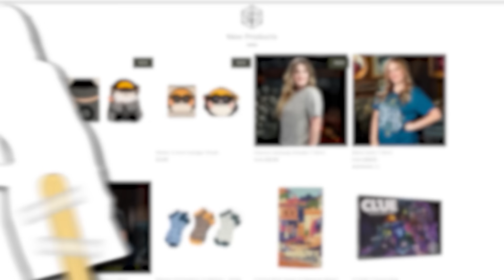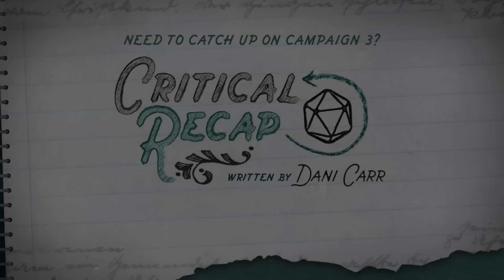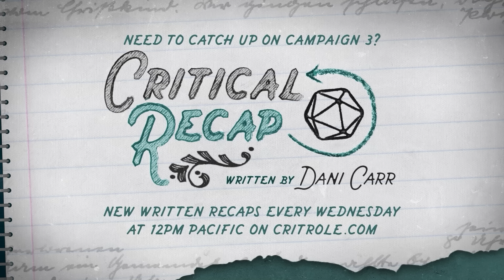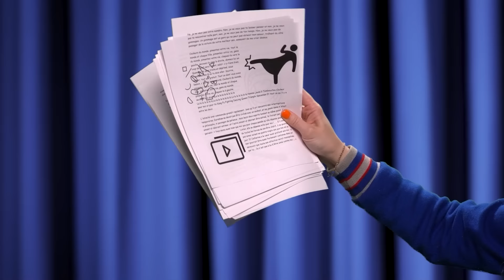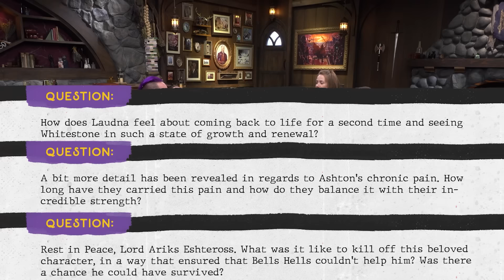Why Are You Like This?! | 4-Sided Dive | Episode 8: Discussing Up To C3E38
Gather around the Tower of Inquiry with Taliesin Jaffe, Matthew Mercer, Marisha Ray, and Sam Riegel on the newest episode of 4-Sided Dive as they discuss up to Episode 38 of Campaign 3. You will also catch this crew playing a mischievous yet chaotic game of Hand to Hand Wombat as they work together to find the “wicked wombat.”

Twitch subscribers gain instant access to VODs of our shows like Critical Role, 4-Sided Dive, and Exandria Unlimited. But don't worry: Twitch broadcasts will be uploaded to YouTube about 36 hours after airing live, with audio-only podcast versions of select shows on Spotify, Apple Podcasts & Google Podcasts following a week after the initial air date. Twitch subscribers also gain access to our official custom emote set and subscriber badges and the ability to post links in Twitch chat!

"Let's Roll (4-Sided Dive Theme)" by Peter Habib and Sam Riegel